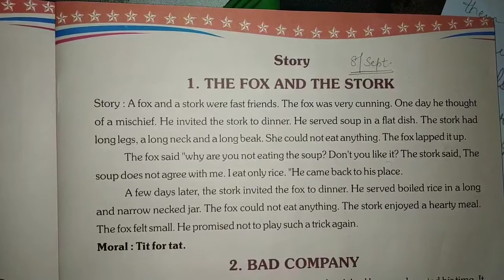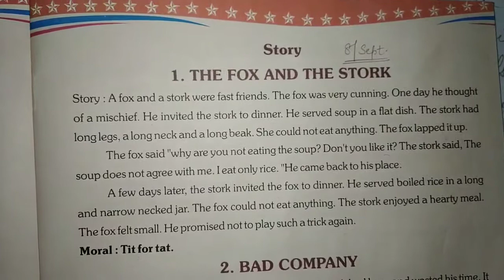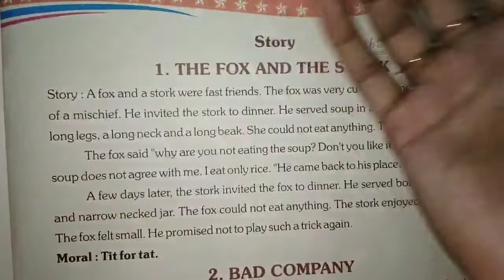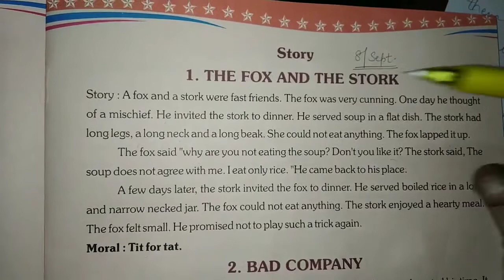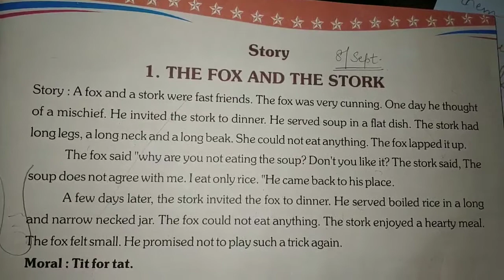Grade 3/ English Grammar/ Story Writing/ 8 Sep 1